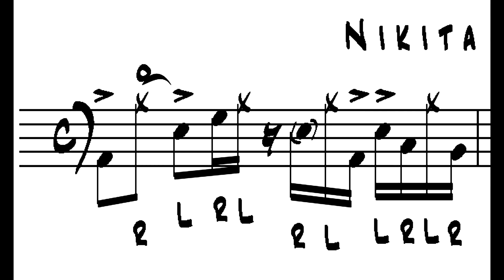Groove 1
I'm starting a series of my grooves "Nikita Groove", with notes and video demonstration.